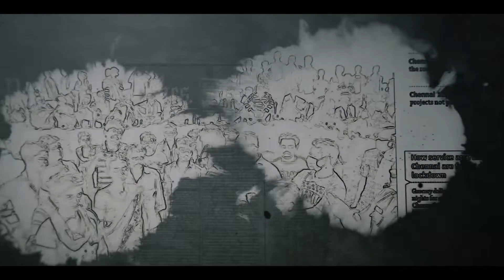Who Says That Story Telling is not One Man Art..?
A short experiment on Migrant Worker Crisis, It's hard to believe what these migrants are suffering in this pandemic but the truth is stranger than fiction. Do your bid...provide any kind of help to them.